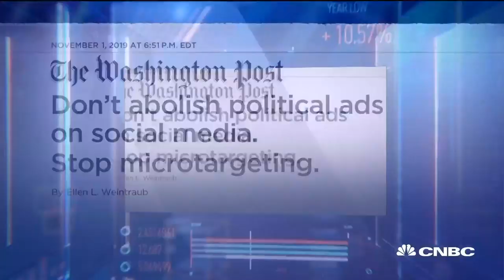FEC Chair: Microtargeting political ads are the problem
FCC chairwoman Ellen Weintraub joins "Squawk Alley" to discuss political ads on social media that use analytics data to target voters.